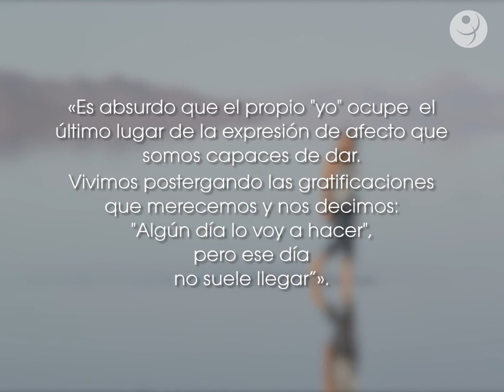¿Cómo recuperarse después de una relación tóxica?